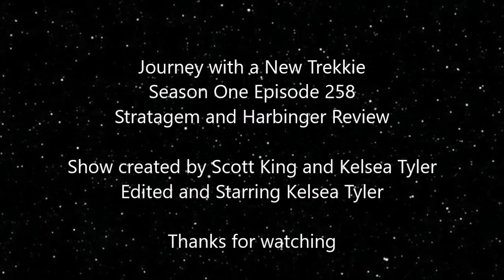Journey with a New Trekkie - Ep. 259 - ST Enterprise - Stratagem and Harbinger Review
Today we look at two episodes of Enterprise in which The crew trick Degra to get the location of the Xindi Weapon, and an episode in which Tucker and T'pol finally kiss and get info from an alien.